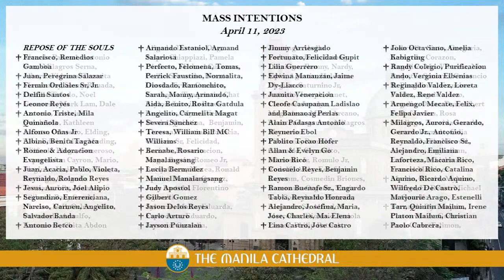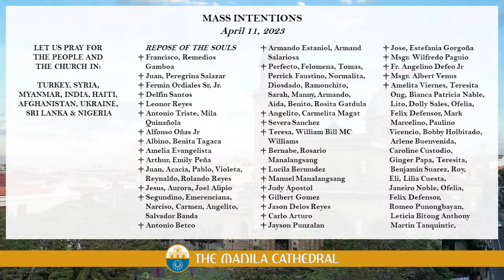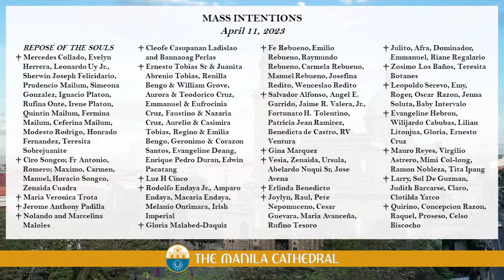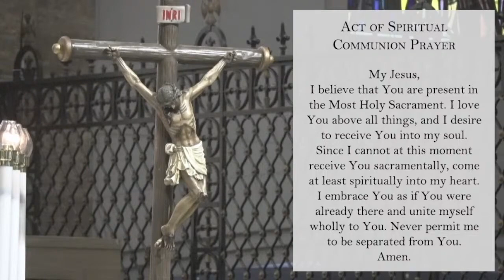Manila Cathedral • Tuesday Mass Today • April 11, 2023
Tuesday Mass Today at the Manila Cathedral • April 11, 2023